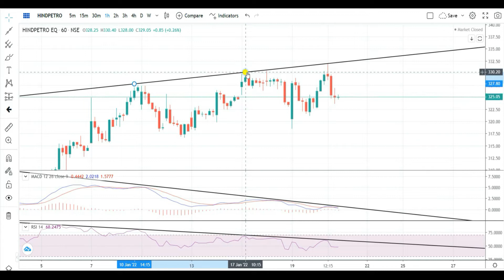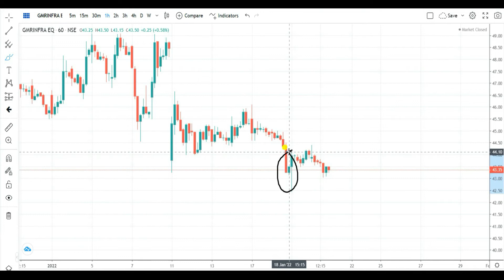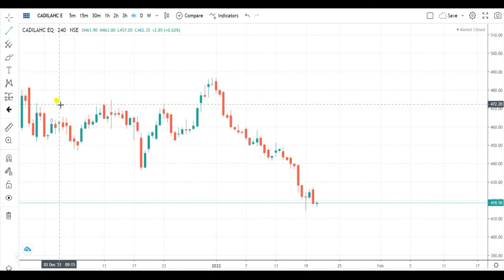Best intraday stocks for tomorrow | 20 Jan 2022 | Stocks to trade tomorrow | Daily intraday stocks.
hindpetro/colpal/gmrinfra/chamblfert/cadilahc.

hindpetro stock analysis for tomorrow | hindpetro share latest news |
colpal share news today | colpal share target tomorrow |
colpal stock analysis for tomorrow | colpal share latest news |
gmrinfra share news today | gmrinfra share target tomorrow |
gmrinfra stock analysis for tomorrow | gmrinfra share latest news |
chamblfert share news today | chamblfert share target tomorrow |
chamblfert stock analysis for tomorrow | chamblfert share latest news |
cadilahc share news today | cadilahc share target tomorrow |
cadilahc stock analysis for tomorrow | cadilahc share latest news

Best intraday stocks for tomorrow | stocks to trade tomorrow | kal kon se stocks me trade kare |
Kal ke liye best intraday stocks | कल कोन से स्टॉक्स में ट्रेड करे | कल के लिए बेस्ट इंट्राडे स्टॉक्स
Kal kya trade kare | Intraday stock | trading stocks for tomorrow | stocks for tomorrow |
intraday trading calls | intraday trading kese kare | share market in hindi | stock market basics |
intraday stock to buy tomorrow | intraday stock to sell tomorrow | stock market analysis |
intraday trading tips for next day | how to trade intraday | intraday trading stocks for today |
latest stock news India | stocks news today | stocks for trading | trading with us |
stock market day trading tips | intraday calls for tomorrow | free intraday tips | latest stock Picks | Intraday Trading Tips for today | intraday stocks for tomorrow | nse | bse | stock market |
nifty bank | intraday call | intraday trading strategies | latest Share Market Tips | nifty  |
intraday trading stocks for tomorrow | stock market day trading tips | intraday tips | Intraday Trading Tips for tomorrow | stocks to buy tomorrow | stock tips for tomorrow | share market | stocks | share | nifty 50 | sensex |  bank nifty | technical analysis |
stock market in hindi | intraday trading stocks | how to make profit in intraday trading |
taiyari kal ki | intraday shares for tomorrow | latest stock market videos | share market basics
for beginners | stock market for beginners | share market | intraday | tomorrow | kal | today |
next day | trading | intraday trading | shares | intraday calls for tomorrow | intraday trading stocks for tomorrow | stocks for tomorrow | trading stocks for tomorrow |

intraday trading stocks for today | stock market for beginners | intraday stocks for tomorrow | intraday shares | intraday stock | breakout | pattern |
intraday call for tomorrow |  free trading tips |  intraday stocks | best trading stocks | trading with us |
intraday trading | intraday trading tips | intraday trading tips for tomorrow | share market today | share market analysis tools | Intraday trading Tips for today |
stocks to buy tomorrow | stocks to sell tomorrow | intraday trading stocks | intraday share
Intraday stocks for tomorrow | intraday trading tips | best trading stocks | intraday stocks to
buy tomorrow.